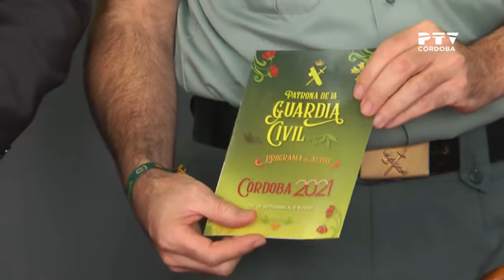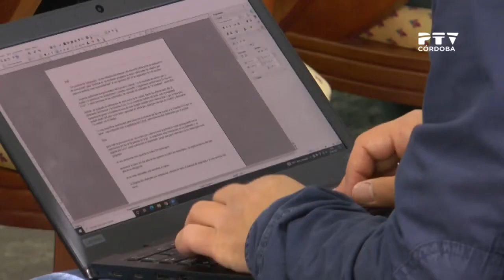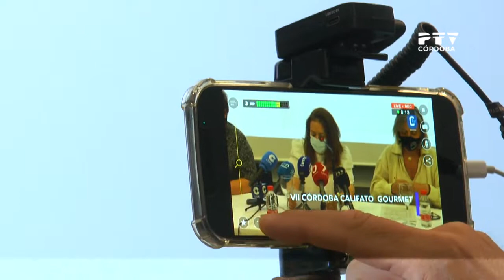Edición 1 PTV Noticias (22/09/2021)